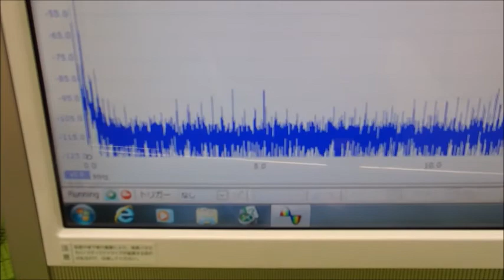表面弾性波を利用した、超音波制御技術 ultrasonic-labo 超音波システム研究所